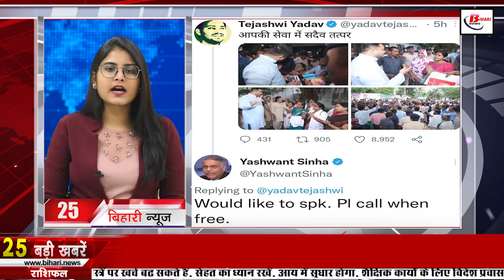Daily Bihar news of 23rd August 2022.CM Nitish Kumar,Tejashwi yadav,Pitru Paksha Mela,CUET,Patna.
Daily Bihar news of 23rd August 2022 of all districts in Hindi.Nitish Kumar,Bihar Bed colleges,Tejashwi yadav,Pitru Paksha Mela, BSF Head Constable vacancy,Patna.

1. The Chief Minister inspected the rubber dam regarding

2. In Bihari identity today we will talk about Acharya Janaki Ballabh Shastri

3. The water level of Son river continues to fluctuate

4. Deshbandhu College Delhi has recruited for so many posts

5. You can also watch Maithili's first national award film absolutely free

6. 40 percent of BiharBEdcolleges came under investigation

7. In Aurangabad, the surveillance department arrested the bribery engineer

8. Education Minister said 'Trust and give some time, all the planning process will be completed'

9. Giriraj Singh spoke on NitishPMmaterial

10. The head and Biharsarpanch will help the health department in this campaign

11. NitishKumar can become the new voice of the opposition

12. Mundeshwari Devi Temple is very special because of this

13. Pappu Yadav's army was stopped by the police and the workers returned

14. The maximum temperature will increase for the next two days

15. Art and Culture Minister Jitendra Rai's big attack on Sushil Modi

16. Finance Ministry said 'no intention to charge on UPI payments'

17. CUET second stage candidates will get a chance in sixth stage

18. Bihar BJP Legislature meeting today, many names will be discussed

19. Application process started for the post of BSFHeadConstablevacancy

20. Supreme Court gives big relief to Shahnawaz Hussain

21. Team India clean sweep Zimbabwe in three match ODI series

22. Allu Arjun got this special honor in America

23. Today's date is recorded in the history of India due to many reasons

24. Yashwant Sinha wrote on Tejashwiyadav post on Twitter, 'Call freely'
Which player according to you has the best performance for the Indian team in the India vs Zimbabwe series?